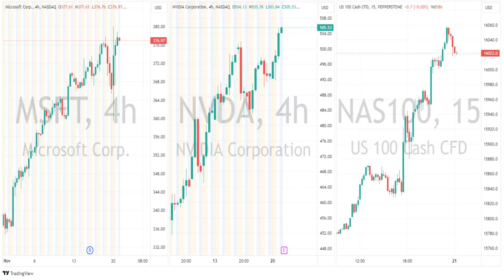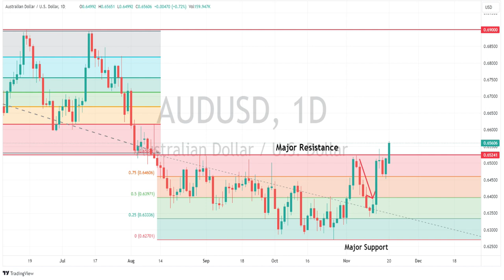Tech leads equity rally, USD and yields fall again, AUDUSD breaks out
Tech leads US equity rally , helped by news that OpenAI ex-CEO Altman had been snapped up by Microsoft. Yields and USD drift lower again on weak US economic data, AUDUSD breaks out of 3-month range.